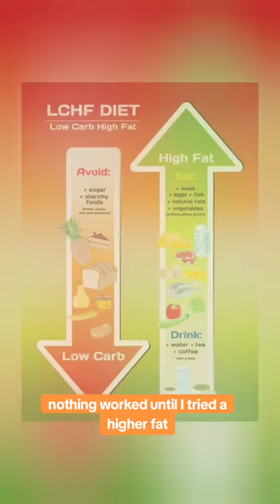How to Lose weight over the holidays.